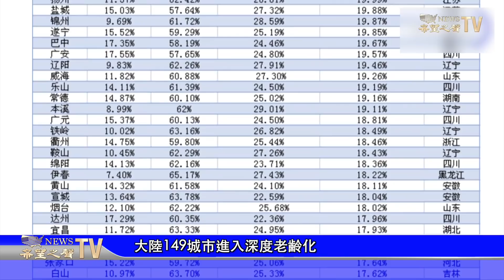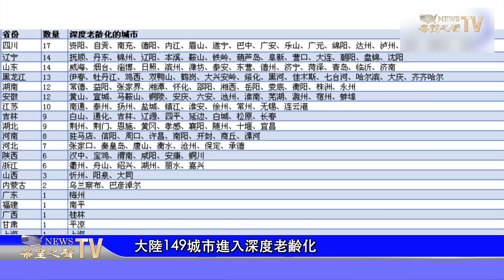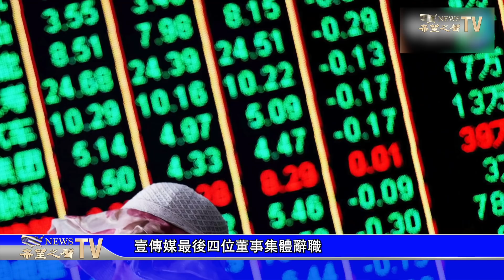狠抓軍權 習近平再任命五上將 為連任護航？劉強東卸任京東總裁 步馬雲後塵？大陸149城市進入深度老齡化【希望之聲粵語-粵覽新聞-2021/09/07】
習近平 晉升 五上將 被評為連任護航；
又一個馬雲 劉強東 卸任京東總裁

0:52 為連任護航？習近平再晉升五上將
2:59 步馬雲後塵？劉強東卸任京東總裁
5:05 涉新疆強迫勞動 德五企業被訴
7:08 大陸149城市進入深度老齡化
9:17 從計生到保生 山西取消計生小組
11:06 壹傳媒最後四位董事集體辭職
13:12 澳潛水員與小虎鯊的11年水底奇緣